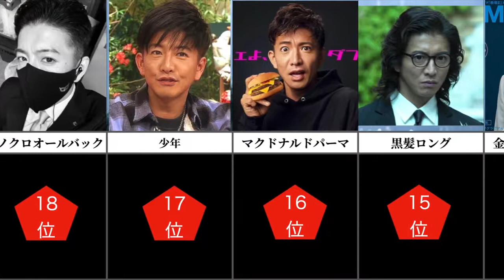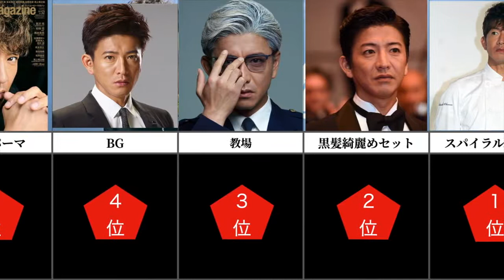キムタク 木村拓哉 髪型20選